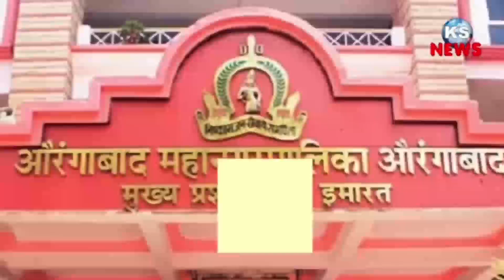राष्ट्रीय पत्रकार दिनानिमित्त ठाण्यातील पालिका येथील पत्रकार कक्षात पत्रकार दिन साजरा करण्यात आला.